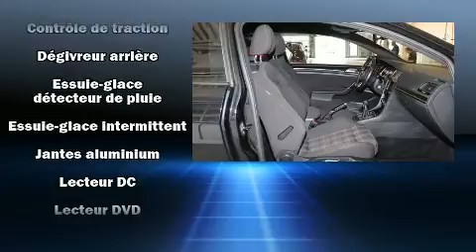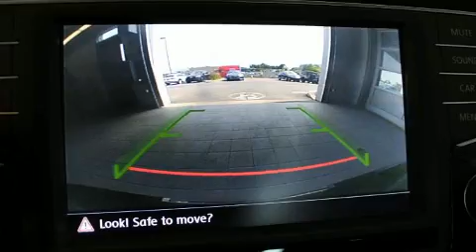2017 Volkswagen Golf GTI 6M * BACK UP CAM *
Audi West-Island
4550, boulevard Saint-Jean

Attendez-vous toujours à plus avec la Volkswagen Golf GTI 2017. Affichant moins de 35 000 km au compteur, prenez le volant de ce véhicule d'occasion en toute confiance, il vous mènera à bon port en toute fiabilité. Sous le capot on retrouve un moteur 4 cylindres développant plus de 200 chevaux, ce qui vous offre une expérience de conduite confortable et fiable. Ce modèle propose une foule de caractéristiques de série, fini les sacrifices. Comme les sièges chauffants, des lampes de lecture avants et arrières, un essuie-glace de lunette arrière, un compte-tours, un volant gainé de cuir, un ordinateur de bord, une banquette arrière à dossiers rabattables séparés, et le télédéverrouillage. L'habitacle propose de nombreuses solutions de rangement qui sont le reflet d'un souci élevé du détail. Ses roues en alliage sont bien proportionnées et ajoutent à son look. Vous et vos passagers apprécierez la sonorité de la chaîne stéréo, qui comprend une lecteur CD et une connexion MP3, un lecteur de cassette, commandes audio sur le volant, et 8 haut-parleurs qui rehaussent avec éclat l'ambiance sonore. L'ensemble complet de coussins gonflables combiné aux appuie-tête avant actifs procurent un niveau de sécurité de premier plan. Ce qui nous rend fiers, c'est vous offrir uniquement des véhicules de grande qualité. N'hésitez pas à nous appeler.